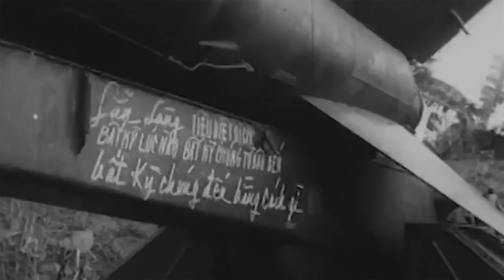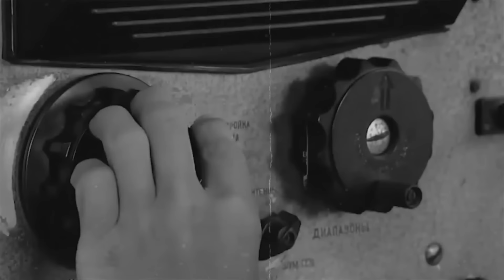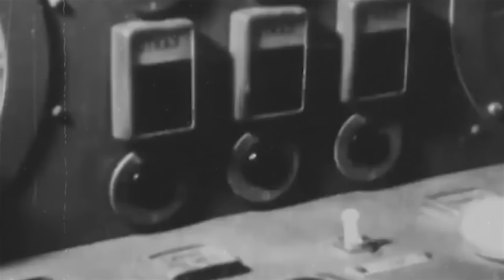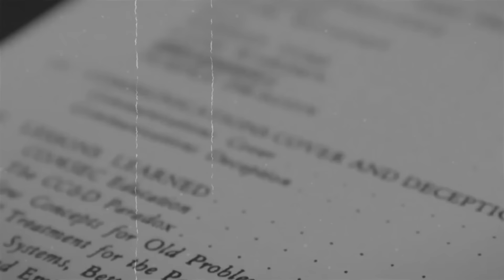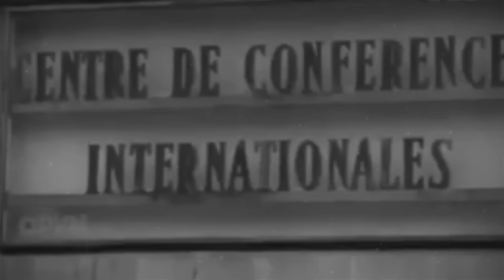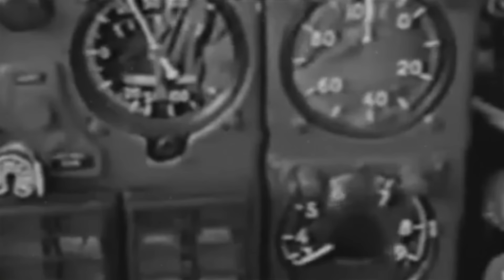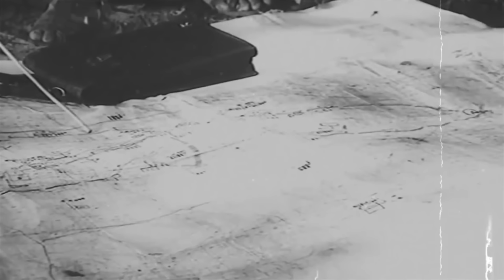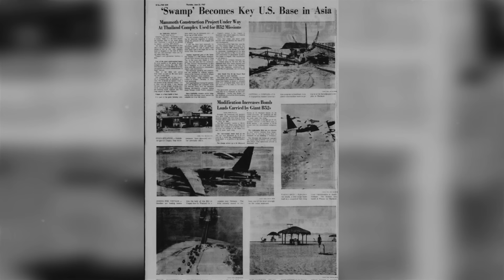TOÀN CẢNH TRẬN ĐIỆN BIÊN PHỦ TRÊN KHÔNG 1972 ( Bản Full ) | CHẤN ĐỘNG ĐỊA CẦU